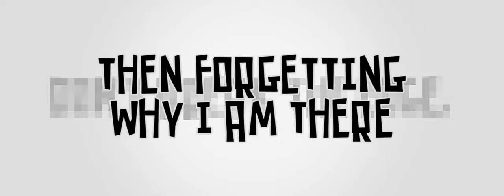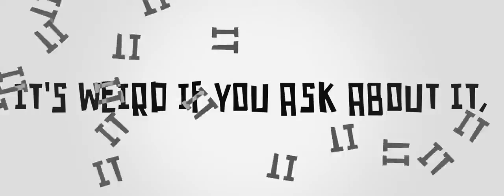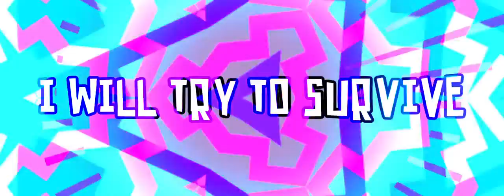【Miku V4 ENG】 5 Seconds 【VOCALOID COVER】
So.
I tried to not give you guys a headache.

 vocal : Miku V4 English

vsqx by Aku P ❤

mix/some edits by me

Music/Lyrics: Aku P ❤
original vocal : Fukase
Art: Miwaco
(extra from Galgani)